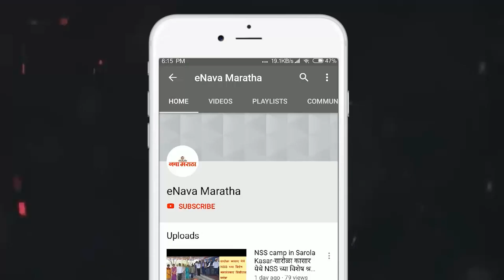ओबीसीचे आरक्षण सुरक्षित ठेऊन मराठा समाजाला आरक्षण देण्यात यावे